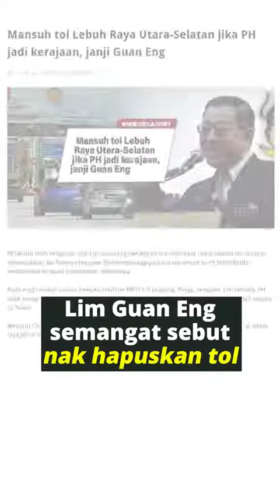PH BOLEH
Boleh percaya ke KITA BOLEH Pakatan Harapan ni? Masalahnya 22 bulan memerintah, apa pun TAK BOLEH PAKAI 🤷🏻‍♀️